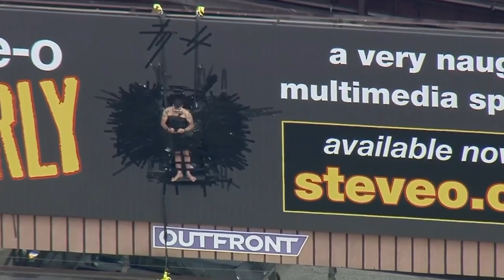Steve-O Gets Pilot Apology While Taped To A Billboard In LA